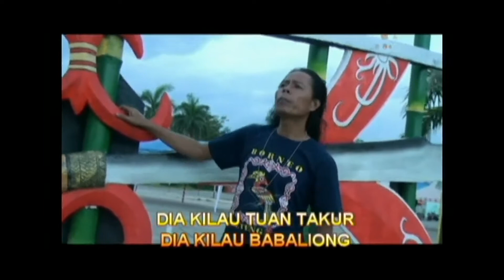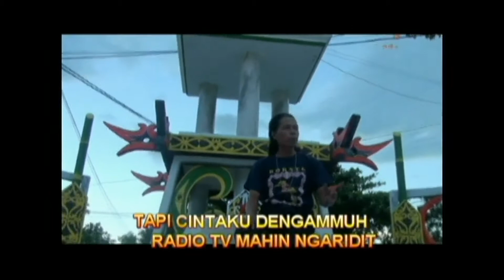Gege Suhara - JAMU CINTA || Cipta : Gege Suhara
Cipt : Gege Suhara
Arr : Gege Suhara
Produk : GR Record Palangkaraya